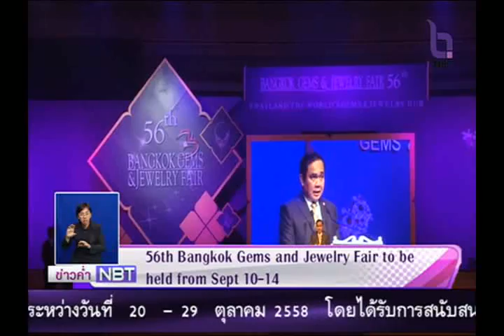งานแสดงสิค้าอัญมณีฯ 10-14 ก.ย.เมืองทองธานี